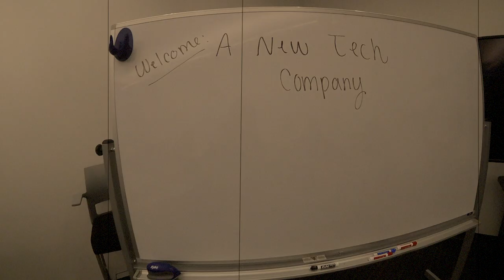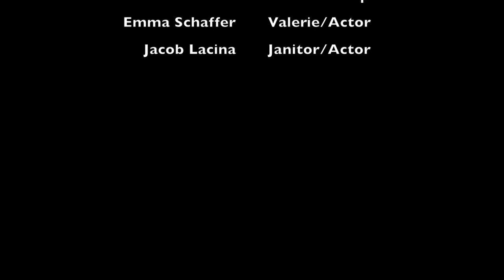7 Wonders Episode 3